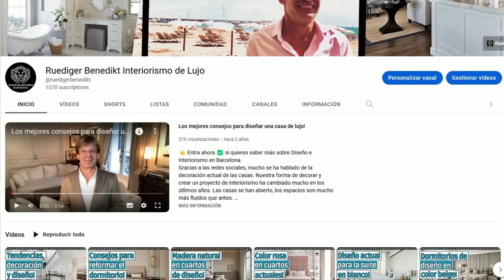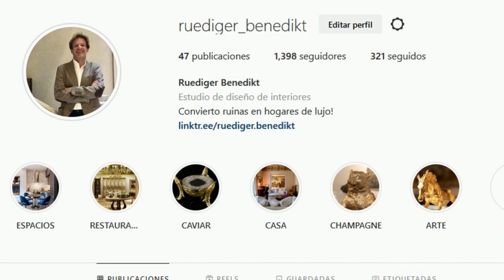¡ANTES DE REFORMAR TU SUITE, DISFRUTA DE ESTE VIDEO!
👈 Entra ahora ✅ ¿Quieres reformar tu dormitorio de matrimonio en un espacio mucho más moderno? ¿Te apetece dar un giro radical a tu casa y comenzar con una reforma de la habitación matrimonial?

Partes del video:
00:00 Introducción a la reforma de dormitorios de matrimonio
03:30 Dormitorios contemporáneos
06:44 Reformas dormitorios clásicos
06:58 Cabezales grandes en dormitorios
07:09 Cojines decorativos para cama
07:29 Dormitorios grises
09:31 Ideas de reformas para dormitorios matrimoniales

Quédate a disfrutar de este video para coger algo de inspiración y animarte a reformar tu dormitorio de matrimonio.

Y es que nuestras casas son un fiel reflejo de nuestra personalidad, y a lo largo de nuestra vida, nuestros gustos y preferencias van cambiando. Así pues, lo que nos ha parecido la última tendencia hace unos años, hoy en día nos puede parecer totalmente desfasado.

Es más, cuando se trata de una reforma del dormitorio matrimonial, el resultado debe de ser un espacio muy cálido y acogedor.
No obstante, no debemos reformar por reformar: lo más importante es conseguir que este espacio refleje nuestro estilo de vida.

Las tendencias actuales son otro componente a tener en cuenta, ya que, por ejemplo, cuando nos ponemos a reformar un dormitorio de matrimonio, estamos viendo que los cabezales extra-grandes se han convertido en la tendencia de la temporada.
A nivel de colores, en este espacio tenemos que limitarnos a tonos que nos inspiren mucha paz, cómo el gris perla, el marrón chocolate o cualquier tono de los colores crema.

¡Muy fácil! Solo me tenéis que mandar un mensaje :)